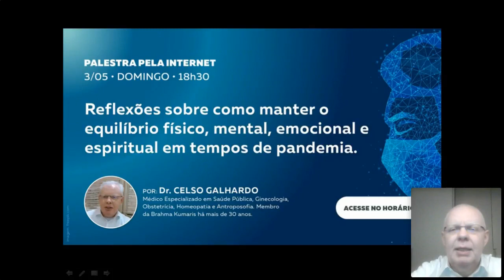Dr. Celso Galhardo - "Reflexões sobre como manter o equilíbrio"